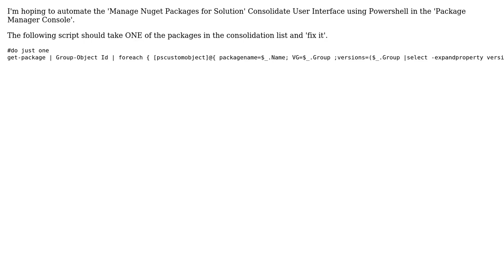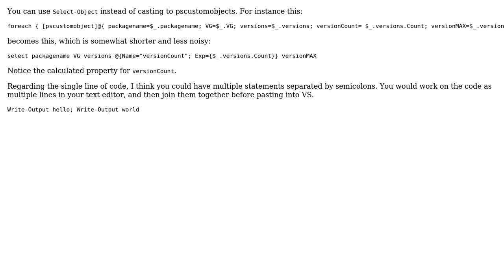Automatic Visual Studio Nuget consolidatation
With thanks & praise to God, and with thanks to the many people who have made this project possible! | Content (except music & images) licensed under CC BY-SA | Music | Images & others | With thanks to user Jamal user Dangph user BozoJoe and the Stack Exchange Network Trademarks are property of their respective owners. You are responsible for your own actions.